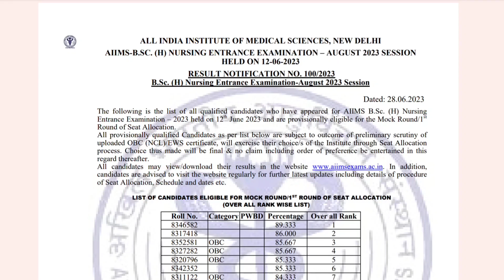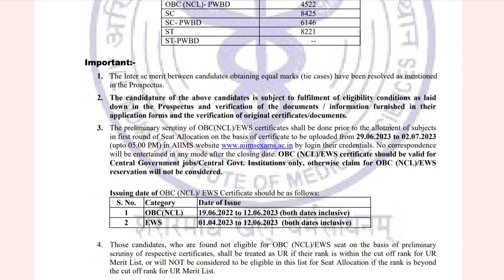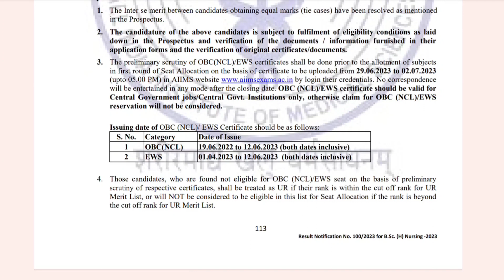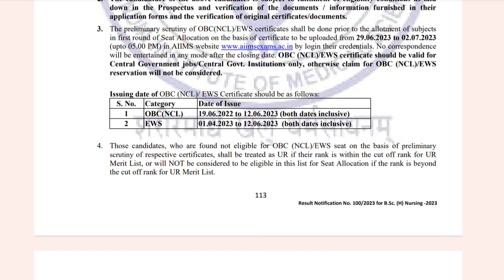AIIMS BSc Nursing 2023 | Counselling Process After Result | Individual Score & Category Certificate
aiims msc nursing 2023 application form kab release hoga

M.Sc. Nursing:

(i) Cardiological / CTVS Nursing
(ii) Oncological Nursing
(iii) Neurosciences Nursing
(iv) Nephrological Nursing
(v) Critical Care Nursing
(vi) Paediatric Nursing
(vii) Psychiatric Nursing.

M.Sc.: Medical Anatomy, Medical Biochemistry, Biophysics, Cardiovascular Imaging and
Endovascular Technologies, Medical Physiology, Medical Pharmacology, Reproductive
Biology and Clinical Embryology, Nuclear Medicine Technology
M. Biotechnology

aiims bsc paramedical application form 2023
aiims bsc nursing application form 2023 kab release honge
aiims bsc nursing 2023 eligibility criteria and age limit
aiims bsc paramedical 2023 eligibility criteria and age limit

aiims bsc nursing 2023 form date,
aiims bsc nursing 2023 application form,
gk for aiims bsc nursing 2023,
how to prepare for aiims bsc nursing entrance exam 2023,
aiims bsc nursing exam preparation 2023,
aiims bsc nursing college choice,
aiims bsc nursing 2023 latest,
aiims bsc nursing 2023 news,
syllabus of aiims bsc nursing entrance exam 2023,